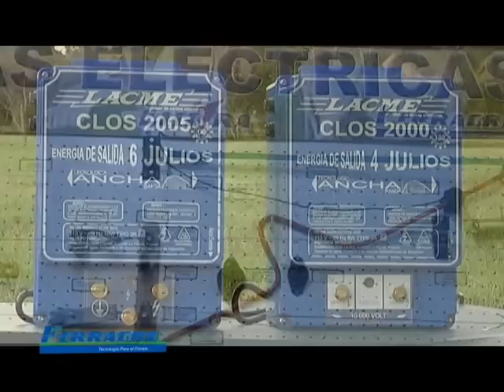INSTALACIÓN CERCA ELÉCTRICA FERRAGRO (PARTE UNO).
El equipo de trabajo de Camino la Agro ofrece la grabación de video para su explotación ganadera, feria,juzgamiento,empresa,negocio o su finca.  También mostramos a través del video las bondades que pueden tener las diferentes razas de ganado o diferentes cría de animales y cultivos.